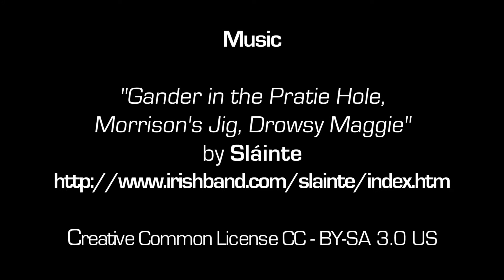Summer Holiday in Tywyn - A Sony RX100 II Video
Today’s Photo Gear Deals & Rebates on B&H Photo Video

Video entirely shot with the Sony Cybershot DSC-RX100M2 in AVCHD 28M 1080p50.